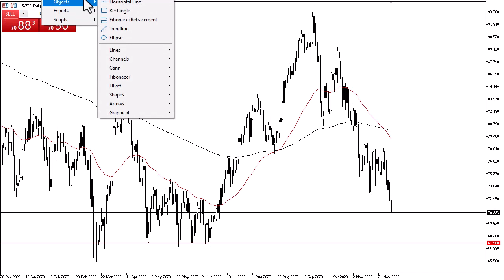Oil Technical Analysis for December 07, 2023 by Chris Lewis for FXEmpire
Crude oil markets broke down rather significantly during the trading session on Wednesday, as we are now through major support.